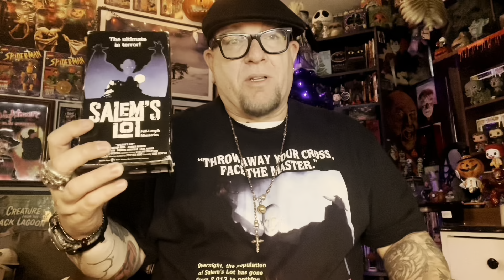Salem's Lot Theory: How did Susan escape Marsten House?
My theory on how Susan escaped Marsten House after being bitten by Barlow